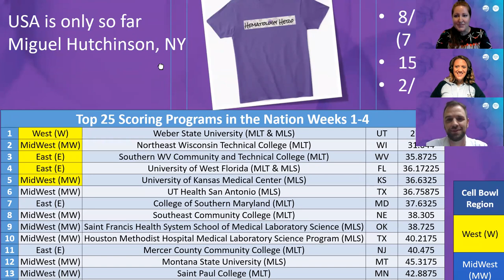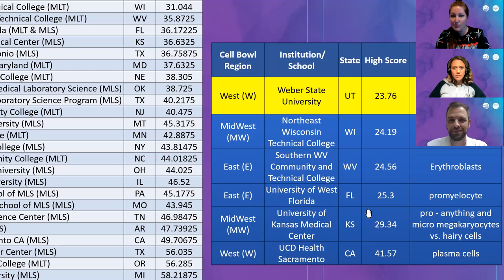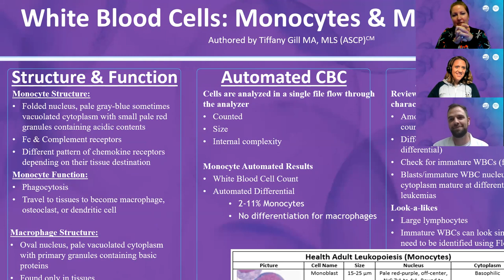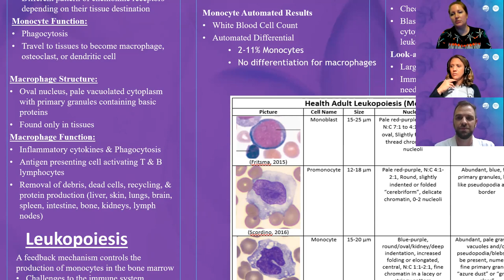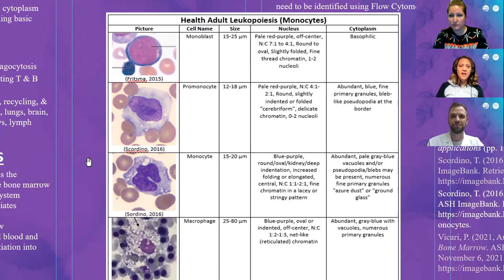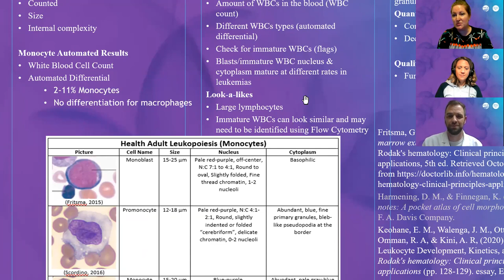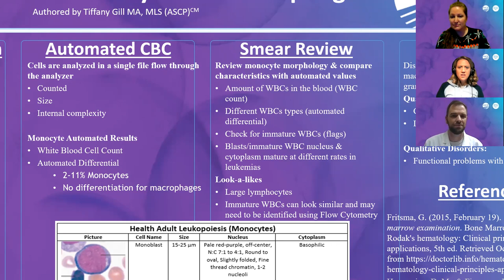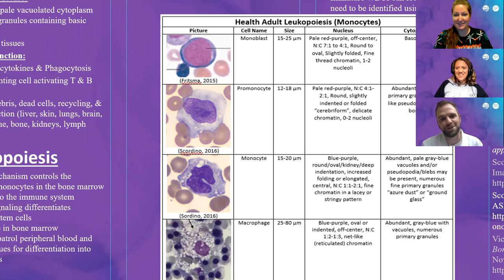Cell Bowl 2021 Episode 5: Monocytes & Macrophages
This week, we are joined by NAACLS Vice President, former ASCP Scholarship Committee member, and Program Director MLS Program Director Ms. Marisa James. We discussed the roles NAACLS and ASCP play in the education and certification of medical laboratory professionals.  Also discussed were the roles monocytes and macrophages play in the general health and well-being of individuals.  They are WBCs that inform the lymphocytes how to respond in humoral immunity as well as being active phagocytic cells.

CellBowl2021 4th 5th, and 6th places were decided this week! Only three teams are moving forward to the semi-finals in week 6.

Don't forget to participate in the International competition!  Individuals achieving a perfect score's time of less than 58.895 seconds should enter for a chance to win Medical Lab Lady Gill lab swag.